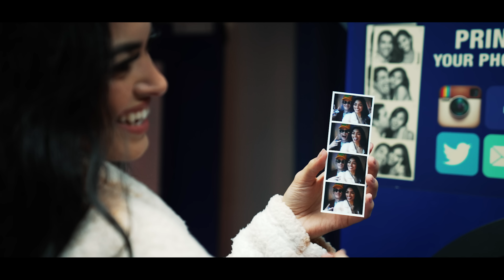Minty Burns - Hit My Line (Official Video)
Minty Burns - Hit My Line (prod by Cherry Beats)

Directed by Will C of Street Heat
Shot by 4k

LYRICS:
Ill do anything for you

Hit my line
I I'm a show you something different almost every time
Itʼs a party with the gang almost every night
And we going all the way when we in the vibe
Girl I do anything for you
Im getting all this money for you
In the club throwing hundreds for you

Every day Iʼm gunning for you
I do everything for you

And when Iʼm gone tell me do you think of me
Or is you in the club just drunk off all that Hennessy
Girl you shinning when you smiling you my ecstasy
You the realest and I put that shit on everything
I'm in my prime I been tryna lock you down so please donʼt waste my time
You was there for all the days that I was scraping by
And I be figuring out some ways that I can make you mine

And thats why every time you see me I be up
Throwing all this money in the club
I know sometimes it feel like you be stuck sometimes
But since day one you been with me and it feels like you been missing
When you touch down in my city you can

Hit my line
 I'm a show you something different almost every time

Whats the plan tell me you can come through

We can hit the crib and we can kick it kung fu

You can pour a little vodka we can drink some rum too
I got all these women on me but Iʼm focused on you
Fireworks its always popping over here we on a beach house
I ainʼt got no time for all these girls that wanna reach out
Summertime I hope you play this record on repeat now
You the only one that comes to mind just like a freestyle
Hit my phone, hit my line I'
ll always be there for you it donʼt gotta be valentines

I know you are the one for me you wasn't bout the dollar signs
 Thats why Iʼm always on my grind for you
Be there all the time if you

Hit my line
 Ima show you something different almost every time